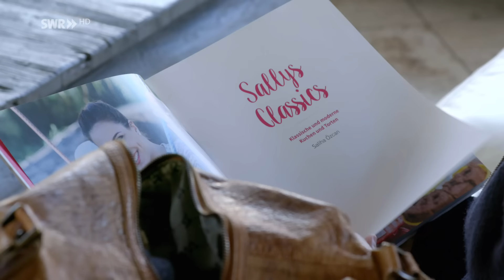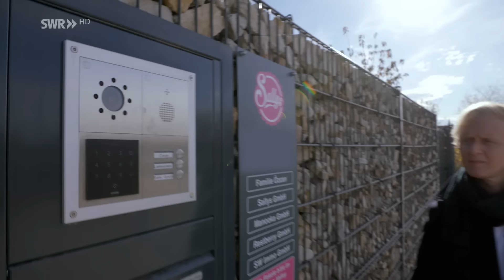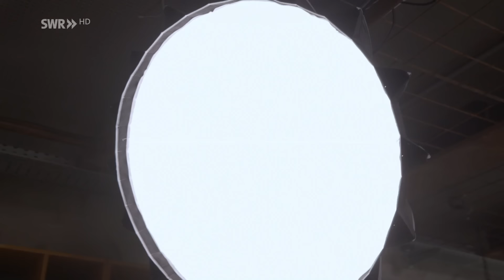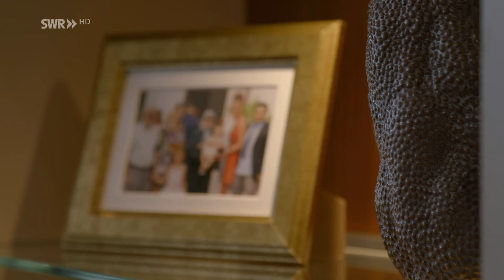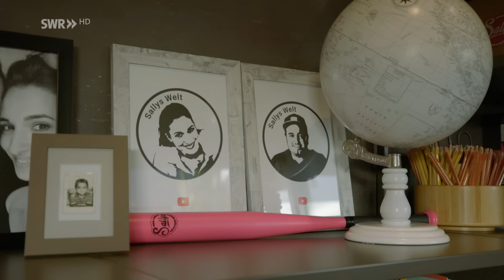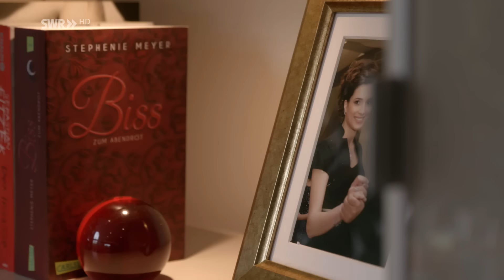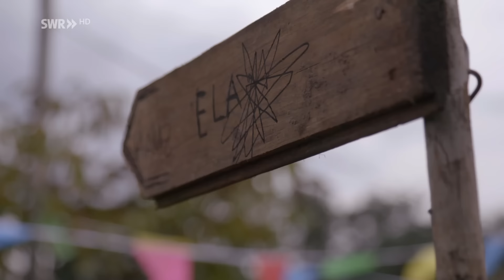Süße Träume mit Sally Özcan | Krause kommt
Heute taucht Pierre in eine andere Welt ein – und zwar in Sallys Welt. Durch den gleichnamigen YouTube-Kanal wurde Sally Özcan zur erfolgreichsten YouTuberin Deutschlands im Bereich Kochen und Backen. Kochen und Backen gehört auch hinter der Kamera zu Sallys Alltag. Zusammen mit Sallys Mann Murat und den beiden Töchtern darf Pierre helfen ein köstliches, gemeinsames Abendessen zu zaubern. Pierre besucht mit Sally ihren Lieblingsort und er darf sich geehrt fühlen, denn Sally stellt ihn sogar ihren Eltern vor, die in der Nähe einen kleinen Schrebergarten haben. Von ihrer Mutter hat Sally kochen und backen gelernt. Als krönenden Abschluss lädt Sally Pierre noch auf ihr kulinarisches Highlight in Karlsruhe ein. Ob Pierre nach diesen beiden Tagen Diät machen muss?

Alle Clips und Filme gibt in der ARD Mediathek und donnerstags auf diesem Kanal